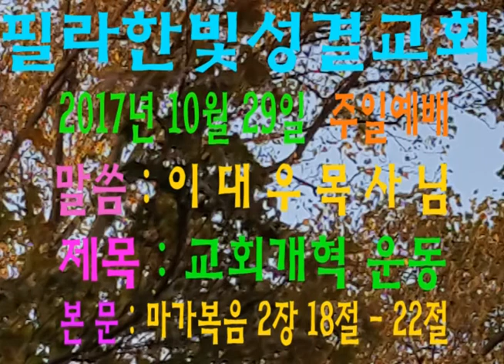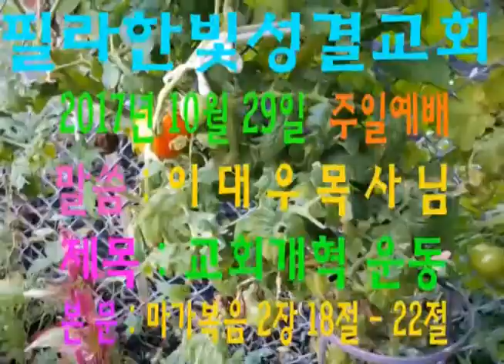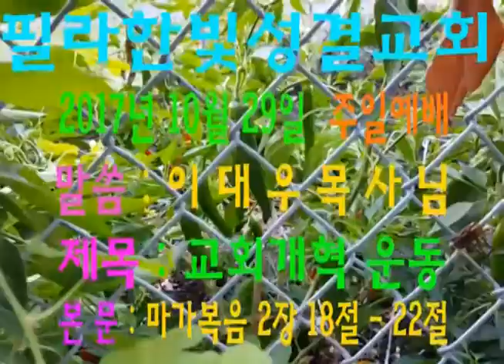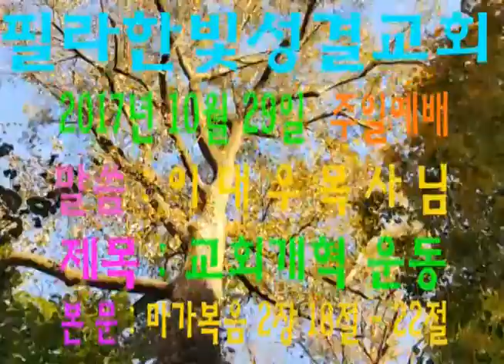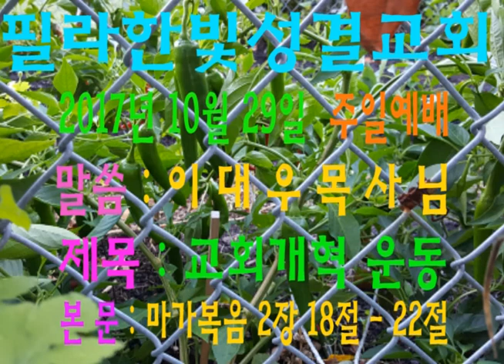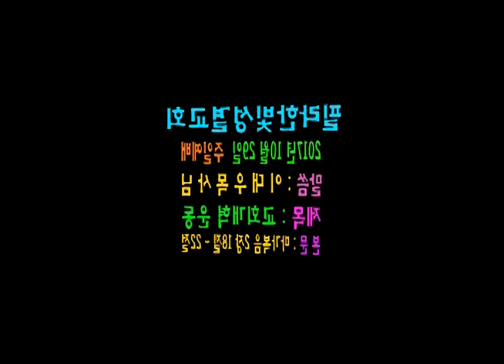필라한빛성결교회(2017년 10월 29일 주일예배)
말씀:이 대 우 목 사 님
제목:교회개혁 운동
본문:마가복음 2장 18절 - 22절